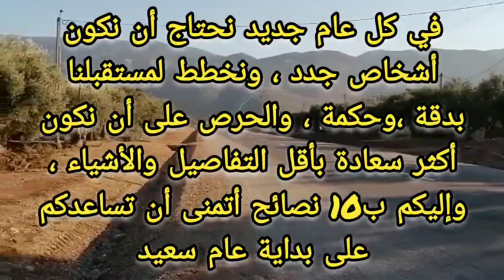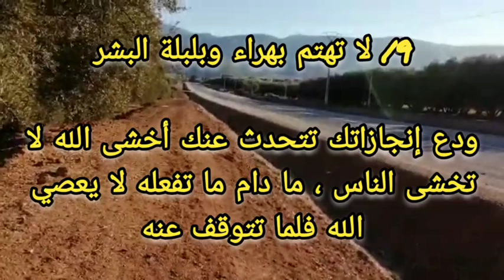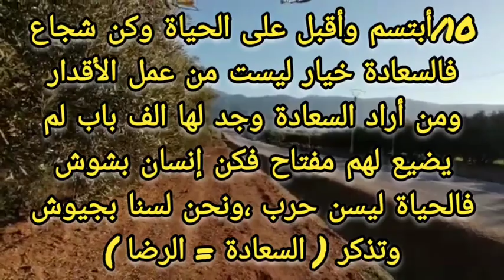year#10 نصائح لبداية سنة جديدة سعيدة 2023💪💪💪